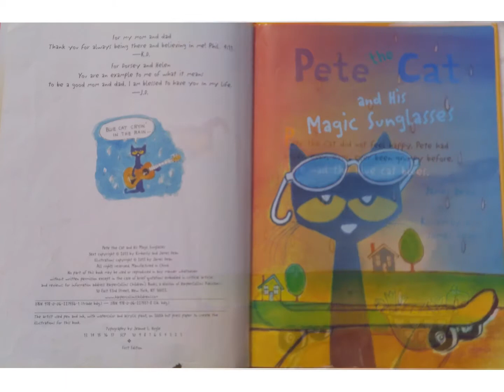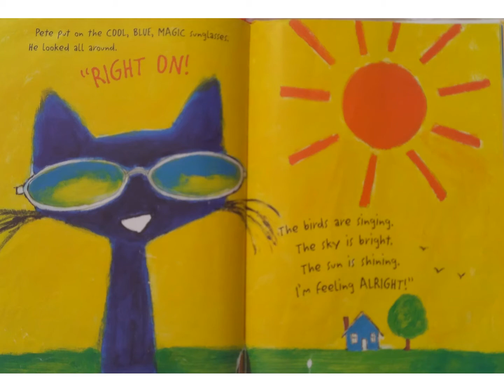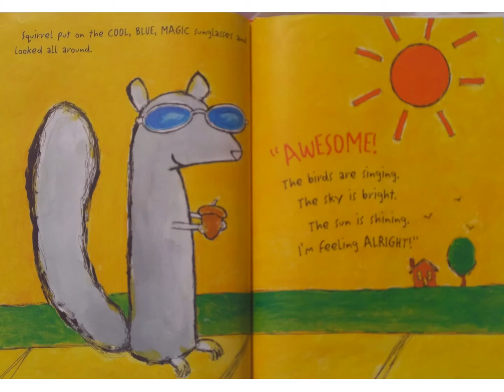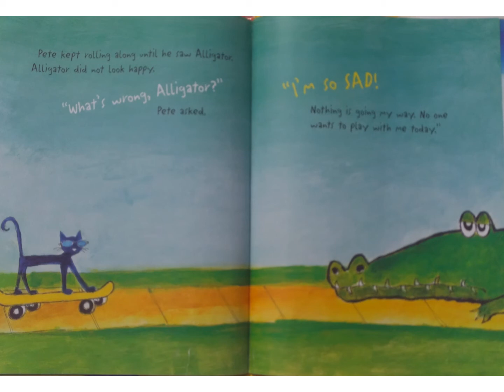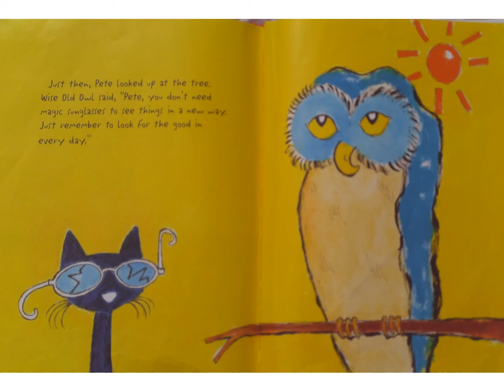Pete the Cat and His Magic Sunglasses by Kimberly and James Dean (Read Aloud)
In this picture book, Pete the Cat wakes up feeling grumpy—nothing seems to be going his way. But with the help of some magic sunglasses, Pete learns that a good mood has been inside him all along.